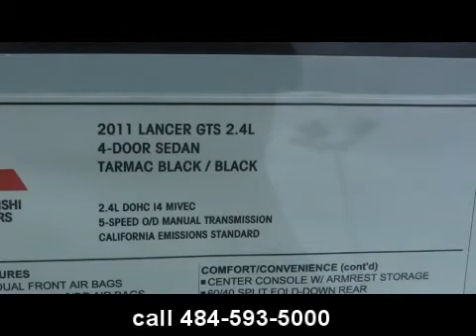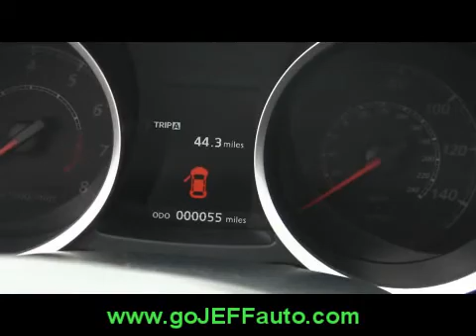2011 Mitsubishi Lancer GTS Jeff D'Ambrosio Auto Group Downingtown PA 19335.wmv